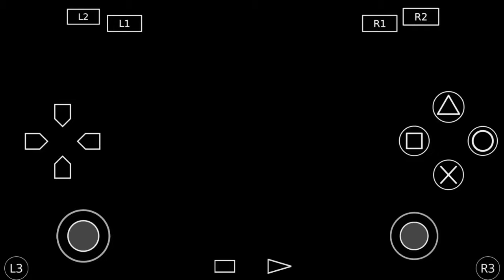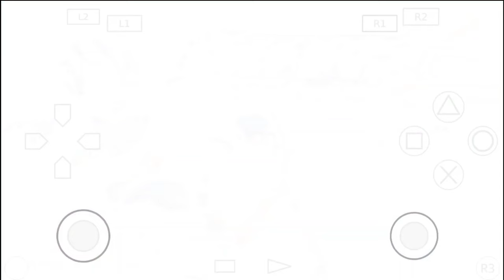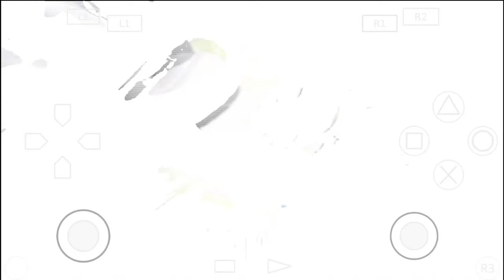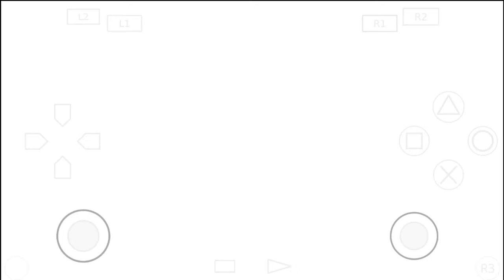Main Game Ultraman Fighting Evolution 3 PS2 Ukuran Kecil! Di ANDROID